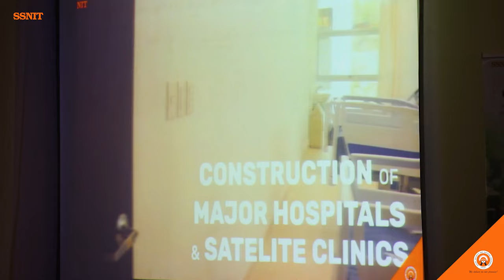SSNIT Pensioners' Engagement 2024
Date: Thursday, 10th October 2024